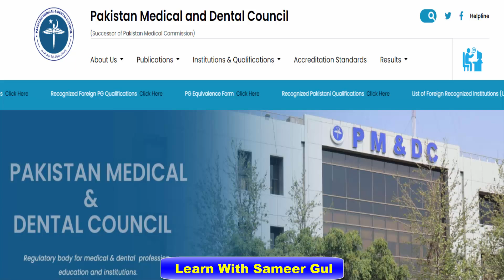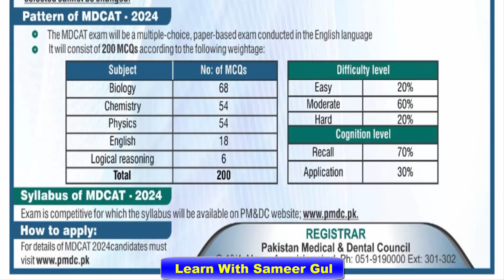MDCAT 2024 | MDCAT Entry Test 2024 Paper Pattern | MDCAT Test 2024 Syllabus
In this video I will explain to you about MDCAT 2024 | MDCAT Entry Test 2024 Paper Pattern | MDCAT Test 2024 Syllabus | MDCAT Test 2024.